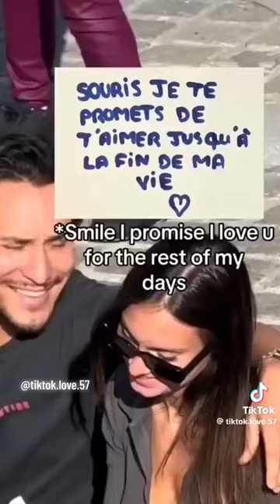When you prank it isn't bad at all